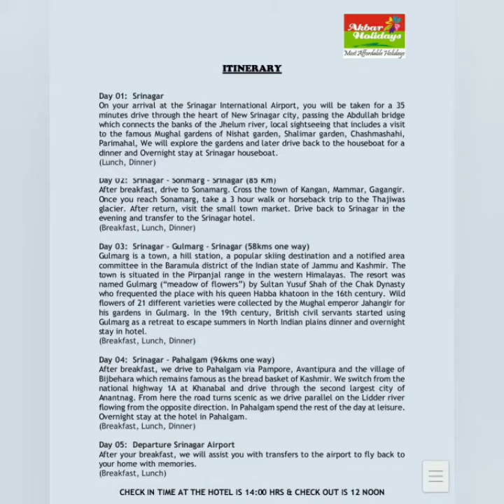Akbar Travels Of India Pvt Ltd || Ernakulam - Cochin || R madhavan nair road